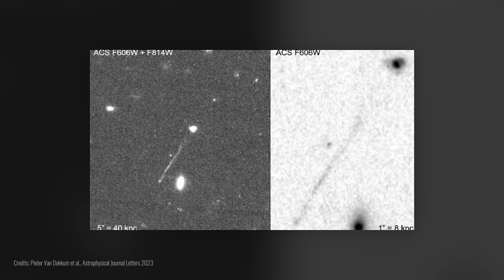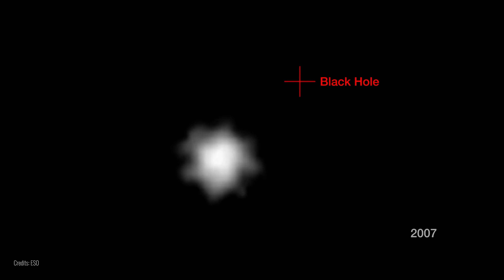Supermasywna czarna dziura wyrzucona w kosmos - AstroSzort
Swobodna supermasywna czarna dziura pędzi przez przestrzeń kosmiczną? Tak, to nie żaden błąd - Astronomowie naprawdę zauważyli najwyraźniej zbuntowaną supermasywną czarną dziurę pędzącą swobodnie przez przestrzeń kosmiczną. Po drodze tworzy potężne fale uderzeniowe inicjując procesy gwiazdotwórcze. Dziś opowiemy wam o tym kosmicznym maruderze.

🎥 EKIPA 🎥
- prowadzenie: Piotr Kosek
- zdjęcia: Kamil Ziółkowski
- montaż: Dorian Ortyński
- opracowanie: Dawid Kułakowski